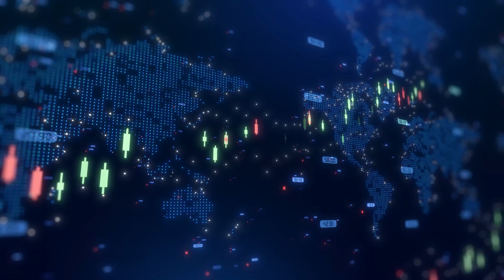Ocean Power Technologies deploys AI-Capable PowerBuoy with AT&T 5G for Naval Postgraduate School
Ocean Power Technologies CEO Philipp Stratmann joined Steve Darling from Proactive to announce the successful deployment of the company’s PowerBuoy® system in Monterey Bay, California, in support of the Naval Postgraduate School. This latest installation is part of a previously announced contract and represents a strategic leap forward in integrating renewable offshore energy with advanced communications and sensor capabilities.

Stratmann emphasized that the system will deliver autonomous, persistent offshore monitoring in one of the most strategically significant marine environments on the U.S. West Coast. The PowerBuoy® is configured to accommodate additional environmental and research sensors from NPS and potential collaborators, supporting a wide range of defense, security, and scientific objectives.

This deployment represents a milestone in OPT’s strategic roadmap, demonstrating how its technology can serve as a multi-mission platform—generating clean power, enabling real-time communications, and supporting AI-driven maritime operations for both manned and unmanned systems.

Stratmann also underscored the broader potential of PowerBuoy® as a 5G communications node, enabling coastal and offshore connectivity infrastructure that enhances operational awareness and data transmission capabilities for U.S. defense and research entities.

This high-impact project positions Ocean Power Technologies as a critical enabler of smart ocean infrastructure, paving the way for scalable deployments in maritime security, environmental monitoring, and sovereign defense networks.